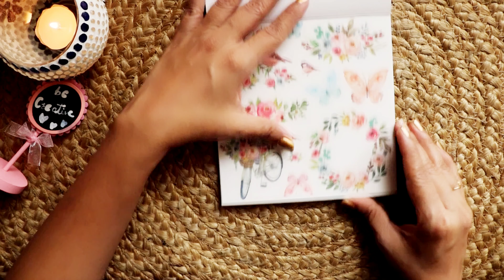Bottle Art | Easy Bottle Decoration Ideas | Bottle Craft For Beginners | Be Creative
hello everyone.
my name is Arati! I make easy D.I.Y crafts tutorials..
You'll find a wide variety of projects on my channel - there's something for everyone.

Arts and crafts describes a wide variety of activities involving making things with one's own hands.
Arts and crafts is usually a hobby. ... Both children and adults enjoy arts and crafts.

few craft material links
mdf circle

chalk colors

acrylic colors

nail dotting tool

3d cone liners

Hope you loved this craft and will try to make it.

Love &  Peace
be creative
By Arati bhagwat